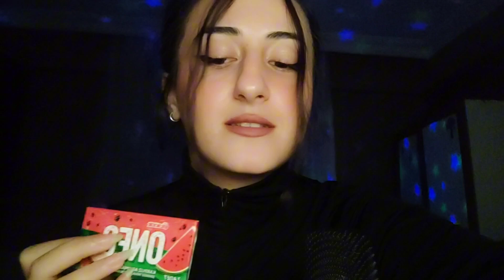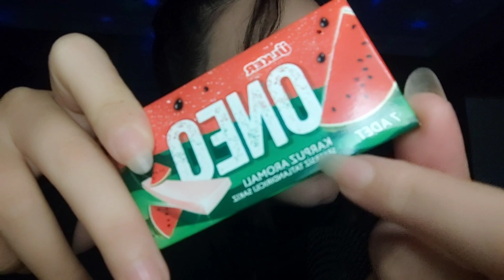ASMR | Göstər və anlat | saqqızlı söhbət | aksesuarları göstərirəm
Salam, dostlar!🐈‍⬛ Videolarımın çox profesional olmadığını bilirəm və əlimdə olan imkanlarla asmr videoları çəkməyə çalışıram. Kanalımın inkişaf etməsi üçün dəstəyiniz vacibdir💚 Videolarımı bəyənməyi və kanalıma abunə olmağı unutmayın , öpdüm byee🐈‍⬛